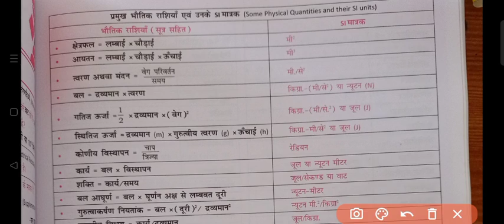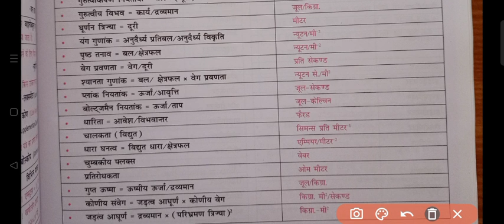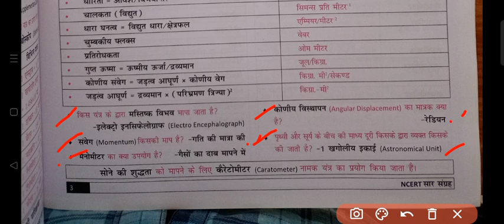भौतिक राशियां एवम् मात्रक physical quantities and their S I unit।। Physics formula and unit